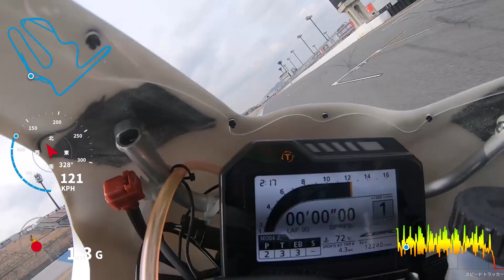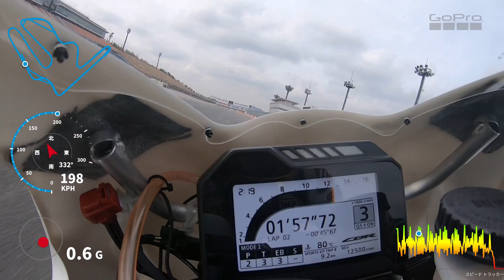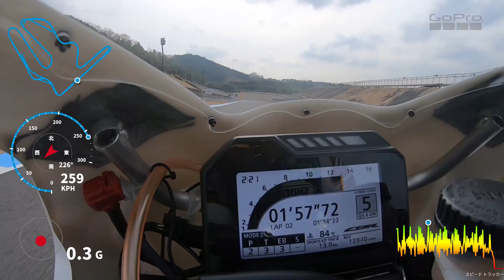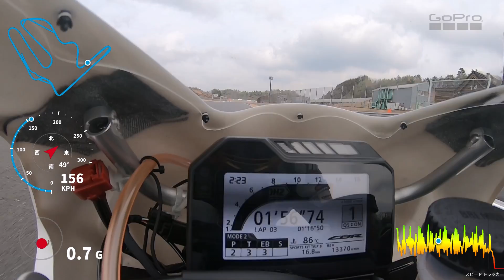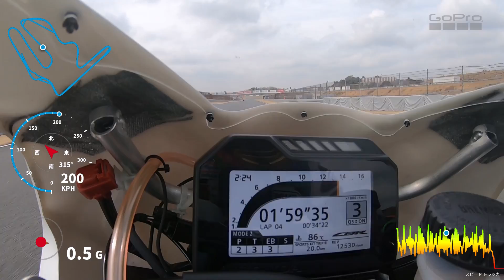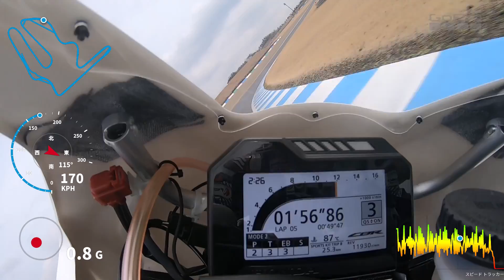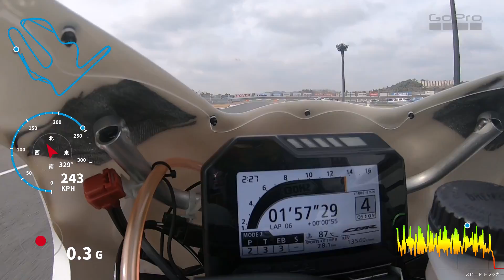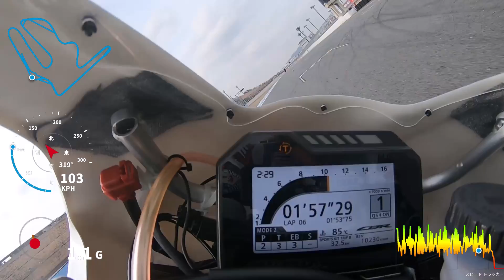炎の動画 CBR1000RR SP2初走行 ツインリンク茂木 GoPro HERO7 Black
身体が動くかどうかの部分からまず、無事にテストを終えることが出来たことに感謝です。
GOPROのＧＰＳ機能をオンにしたらこんな動画ができました(笑)面白い！
速度、位置、Gセンサーありますが、これはこれで面白いですね！
オンボード動画だけ一足先に公開します。
ただ、機能的にコメントを入れることが出来ませんでした。
色々とテストした事もあるのでまたこれは動画UPします。